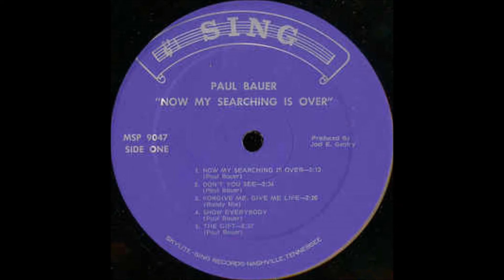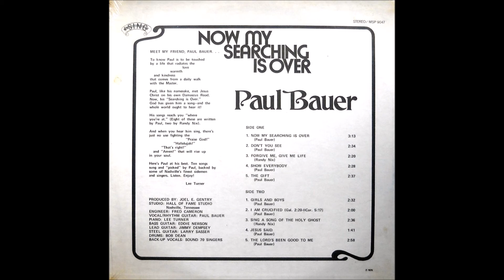Paul Bauer - 1974 LP: Now My Searching Is Over - A4 Show Everybody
Paul Bauer
LP: Now My Searching Is Over
Released: 1974
Label: Sing ‎– MSP 9047
Genre: Folk, World, & Country
Vocals, Rhythm Guitar – Paul Bauer
Lead Guitar – Jimmy Dempsey
Steel Guitar – Larry Sasser
Piano, Liner Notes – Lee Turner
Bass Guitar – Eddie Newson
Drums – Bob Dean
Backing Vocals – Sound 70 Singers
Engineer – Fred Cameron
Producer – Joel E. Gentry

Tracklist
A1 Now My Searching Is Over
A2 Don't You See
A3 Forgive Me, Give Me Life
A4 Show Everybody
A5 The Gift
B1 Girls And Boys
B2 I Am Crucified (Gal. 2:20-II Cor. 5:17)
B3 Sing A Song Of The Holy Ghost
B4 Jesus Said
B5 The Lord's Been Good To Me
Written-By – Paul Bauer (tracks: A1, A2, A4 to B2, B4, B5), Randy Nix (tracks: A3, B3)

8 out of 10 of these songs are originals in a nice country flavored format with guitar, piano and percussion. Mostly just Paul but some background voices here and there. . The upbeat songs are the standouts which thankfully most of them are. Review by Ozark Ken.